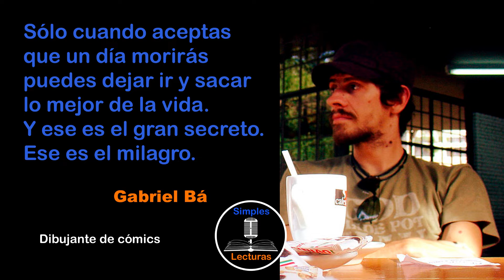Gabriel Bá · El Sentido de la Vida - 10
Gabriel Bá es un dibujante y escritor de cómics brasileño, nacido el 5 de junio de 1976 en São Paulo. Es conocido por su trabajo en series populares de cómics como "The Umbrella Academy", "Casanova" y "Daytripper".

Bá comenzó su carrera en el mundo del cómic en la década de 1990, trabajando como dibujante y colorista en varios proyectos en Brasil. En 2003, publicó "10 Pãezinhos", una colección de cómics cortos que creó junto a su hermano, Fábio Moon.

En 2007, Bá y Moon comenzaron a trabajar en "The Umbrella Academy", una serie de cómics creada por el escritor estadounidense Gerard Way. La serie se convirtió en un éxito popular y crítico, y fue adaptada en una serie de televisión de Netflix en 2019.

Bá también ha trabajado en varios otros proyectos de cómics aclamados, incluyendo "Casanova", que creó junto al escritor Matt Fraction, y "Daytripper", una serie limitada que escribió junto a su hermano Fábio Moon. Ha recibido varios premios y reconocimientos por su trabajo en el campo de los cómics, incluyendo varios Premios Eisner.